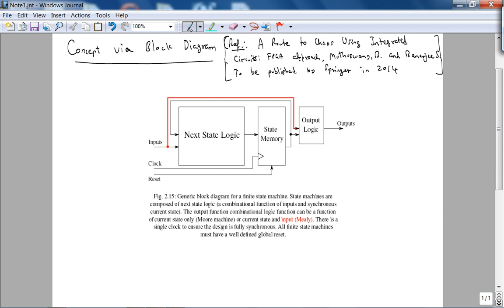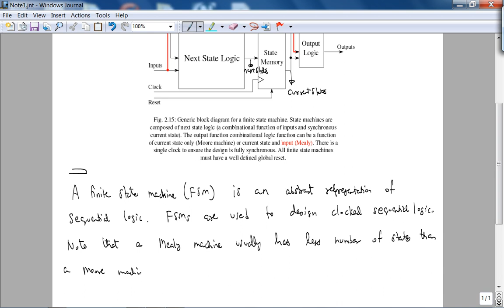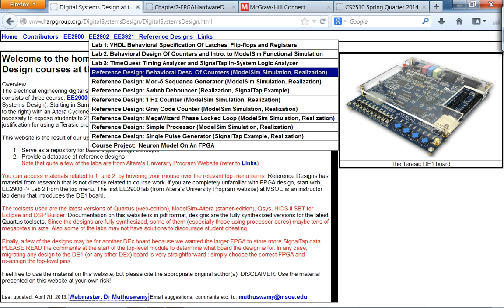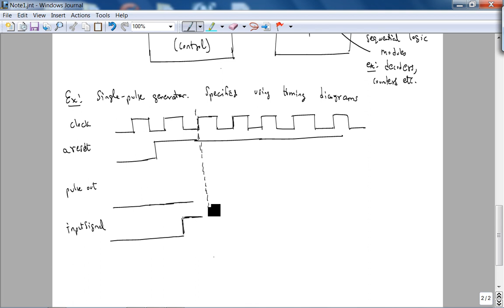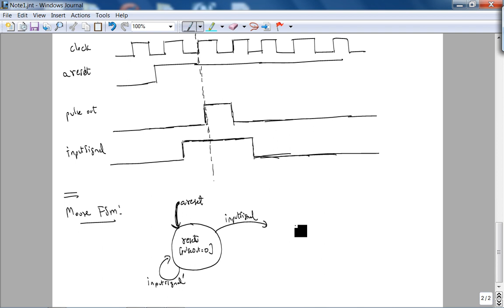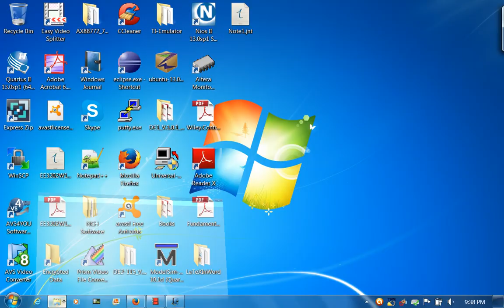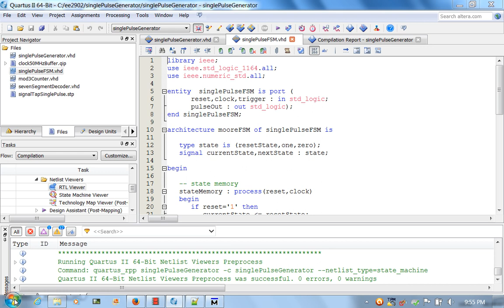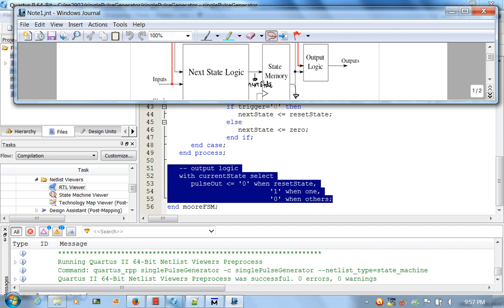ee2902Sp14 w4L3 FiniteStateMachines ConceptsAndSinglePulseGeneratorExample